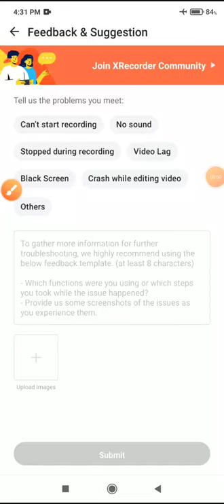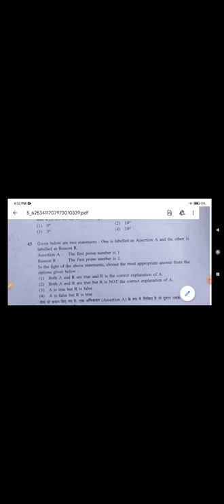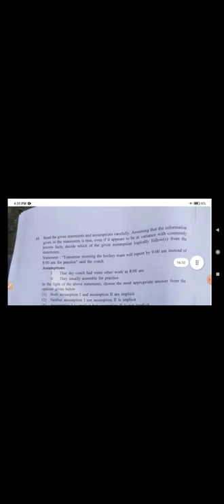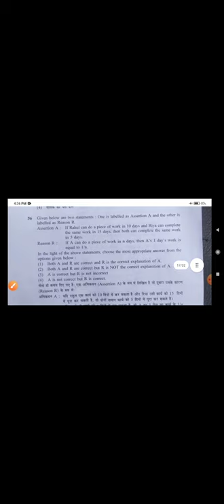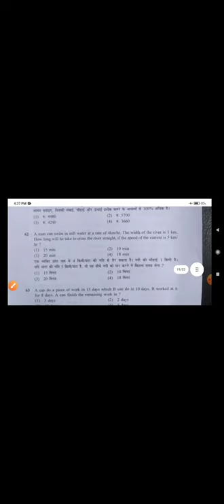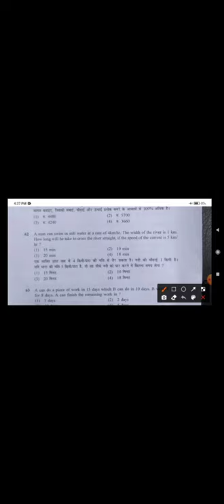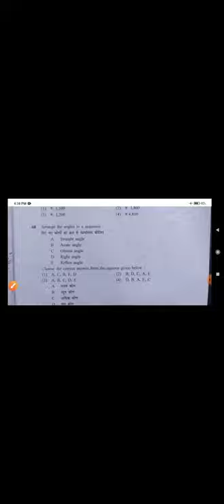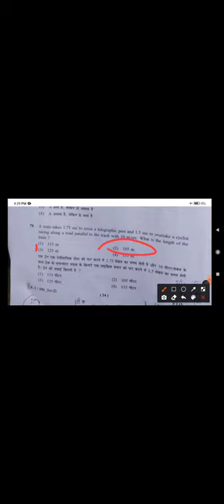BHU BA || MATHS & REASONING || ANSWER KEY || ये रहा आपके लिए 100% CORRECT Answer key ❗By Neha Ma'am